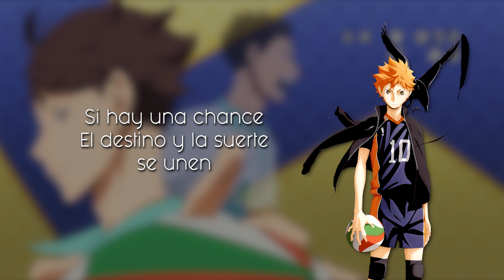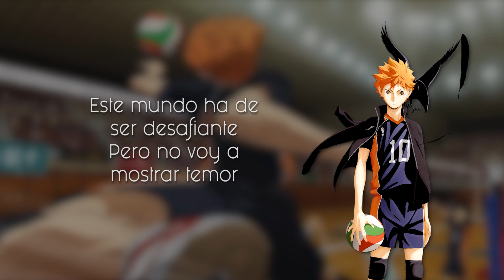AH YEAH!! - Haikyuu!! OP2 TV Size (Spanish Cover by Tricker)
►Intro → "Stuck in the Middle" - ONE OK ROCK

¡Gente! Primer vídeo del año :D
Espero que les guste mi versión de Ah Yeah!! de Haikyuu, es una canción que me comisionaron y que al fin puedo traer al canal. Próximamente verán la versión full :D Adiós~

►Créditos

Serie: Haikyuu!! (ハイキュー!!)
Título original: Ah Yeah!!
Intérprete Original: Sukima Switch (スキマスイッチ)
Intérprete, mix y vídeo: Tricker
Adaptación: Brian YSI

►LETRA:

Si respiro tan solo esta vez,
Haré todo lo que dicta mi corazón
Si un paso firme consigo hoy dar,
Podré continuar otra vez

La ansiedad al final dejaré
Y me centraré en seguir por mi bien
Todo el mal que hay en mi corazón
Yo espero poder enfrentar

Si hay una chance
El destino y la suerte se unen
Esa es la señal

Ah Yeah!
Seguiré avanzando hoy
Siempre abriéndome paso voy
Este mundo ha de ser desafiante
Pero no voy a mostrar temor

Ah Yeah!
Mientras sienta en mi interior
Recorrer toda la emoción
Esta es la prueba de mi existencia,
Esto es lo que soy yo
Tan solo escucha a tu corazón